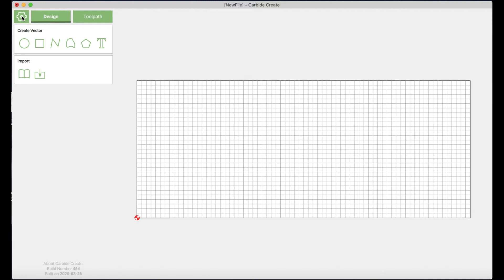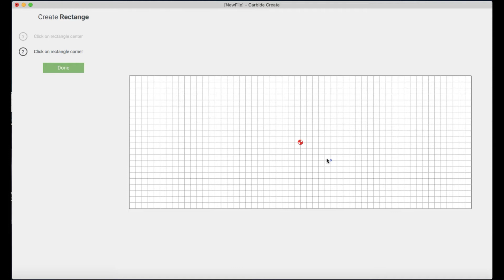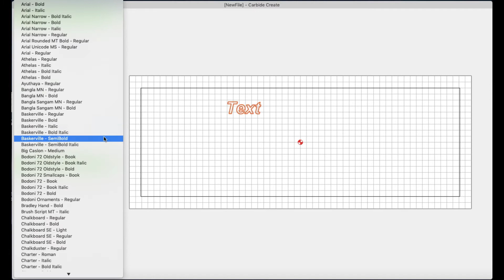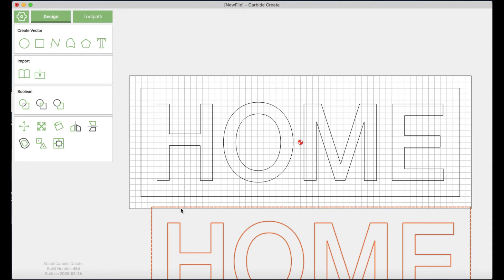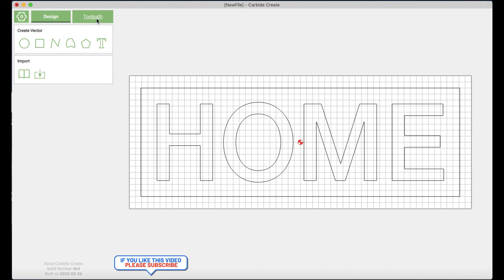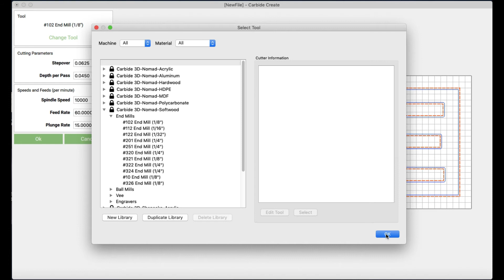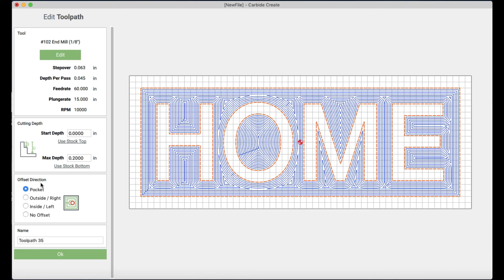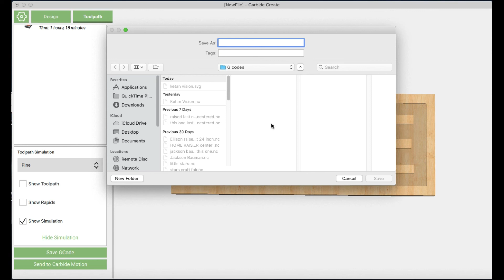How to Use Carbide Create: Making a Wood Sign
Hey guys!

Join me in watching tips and tricks on how to create all sorts of home decor items for your home!  Woodworking, CNC Machining, Cricut projects and more!  In this video I use my Carbide Create to make a G code file for a rustic HOME wood sign.  Stay turned for more on my crafting journey!